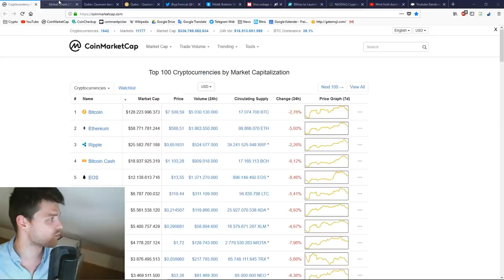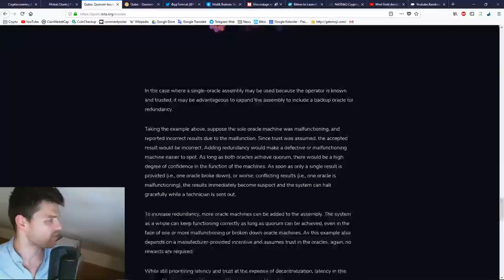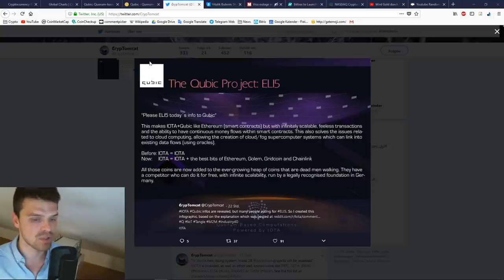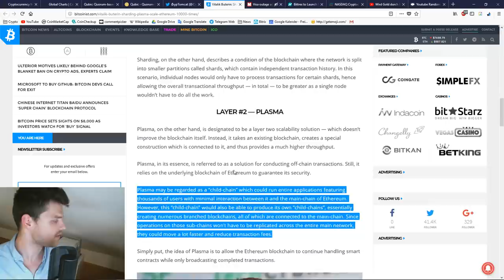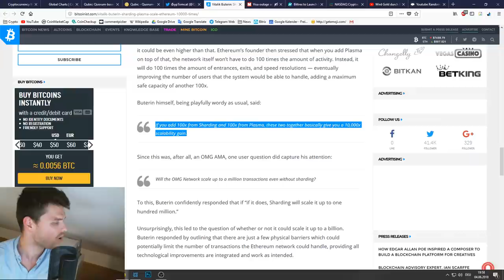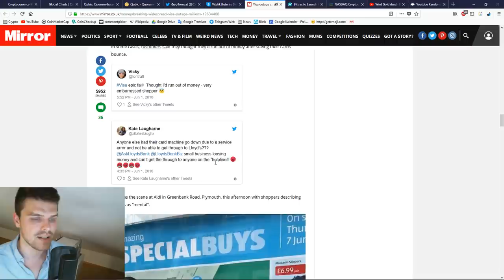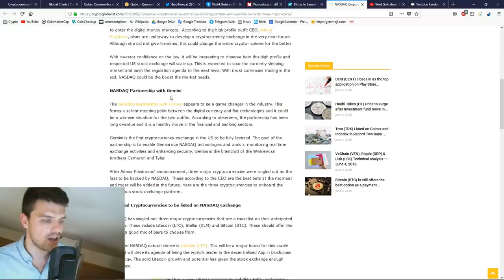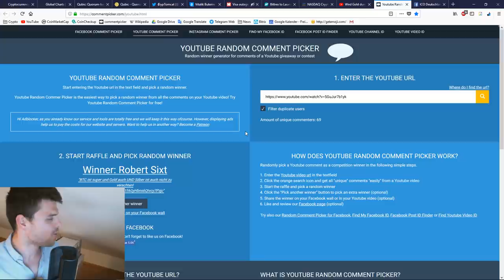IOTA enthüllt Qubic Details! Ambitioniertes Projekt einfach erklärt!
IOTAs Qubic Projekt und Ethereums Skalierungslösung - einfach und verständlich erklärt!
🎁🎁🎁 ⬇⬇⬇MEHR ANZEIGEN...⬇⬇⬇🎁🎁🎁

🛎 Aktiviere das "Glöckchen" neben dem Abo, um NEUE VIDEOS SOFORT zu bekommen.

❗NOCH FRAGEN?
👉 Hinterlasse ein LIKE+ABO+KOMMENTAR um beim Gewinnspiel für Litecoins mitzumachen!!!

👉 Aus 100€ werden 10.000€! So triffst du Investment Entscheidungen
👉 Dein 500€ Investment! Wie du in Kryptowährungen investierst!